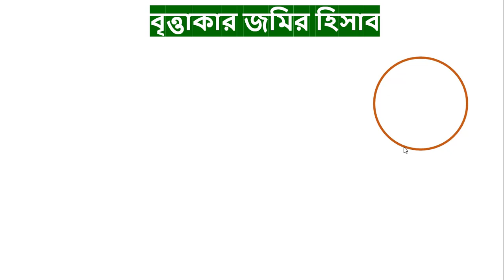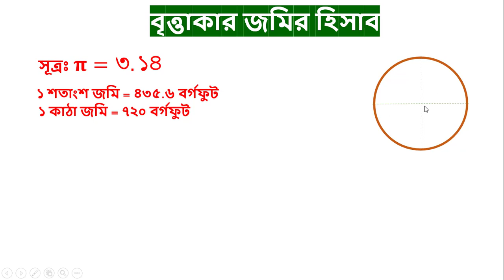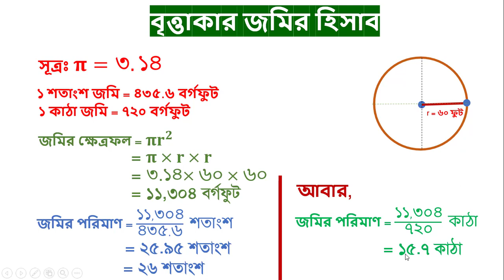How to measurement Circle Land || বৃত্তাকার জমি মাপার ১০০% সঠিক পদ্ধতি || By Jahirul Islam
আমরা অনেকেই জমি মাপার পদ্ধতি জানি না। সাধারণত জমি মাপার সময় একজন আমিন বা সার্ভেয়ার অপর পক্ষের সাথে যোগাযোগ করে দুই নাম্বারি করতে পারেন। আপনারা আমিন দ্বারা জমি মাপার সময় কিছু হলেও বুঝতে পারবেন। দুই নাম্বারি করা থেকে আমিনকে বিরত রাখতে পারবেন।

এ ছাড়া জমির মাপ জানা থাকলে জমি কেনার আগে ওই জমির পরিমাণ কত তা নিজে নিজে মেপে বের করা যায়।

জমি মাপার বিভিন্ন সূত্র রয়েছে। সুত্রগুলো জানা থাকলে আশা করি আপনাদের জমি মাপার সময় তা কাজে আসবে।
How to measurement Circle Land
বৃত্তাকার জমি মাপার ১০০% সঠিক পদ্ধতি
land measurement,
land calculation,
জমি মাপার পদ্ধতি,
জমি পরিমাপের পদ্ধতি,
জমি মাপার সূত্র,
জমি পরিমাপের সূত্র,
কিভাবে জমি মাপা হয়,
method of land measurement,
method of round land measurement,
round land measurement method,
Circle land measurement method,
গোলাকার জমি মাপার পদ্ধতি,